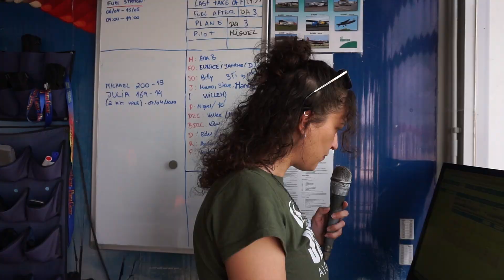Working In Skydiving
In this video we talk about what goes on behind the scenes at a skydiving operation.

This is the first video in a new format in which i like to talk about different aspects of skydiving and give some insights to whoever is interested.

Thanks to Skydive Algarve and all the staff members making this video possible.

Performance Designs @Performance_Designs
UPT @UPTVector
Tonfly @tonflyofficial3160
L&B @lbaltimeters
Cypres @CYPRESAADs